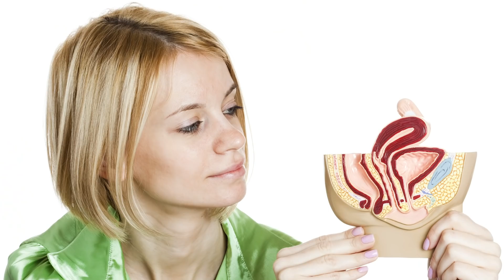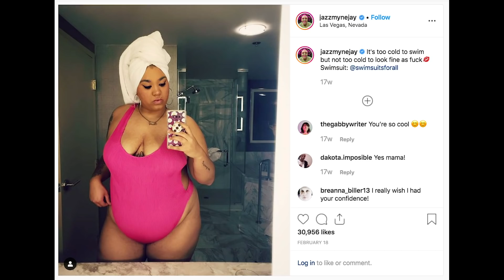We Had A Sketch Artist Draw Our Vaginas • Ladylike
Devin, Freddie, and Jazzmyne see how much they actually know about their lady; and then embark on a challenge they've never tried before.

MUSIC

STILLS
strawberry isolated on white background.
MaskaRad/Getty Images
Flower icon vector sign and symbol isolated on white background, Flower logo concept
Urfan Dadashov/Getty Images
Realistic cold sweat
Murata Yuki/Getty Images
Cross sign element. Red X icon isolated on white background. Simple mark graphic design. Button for vote, decision, web. Symbol of error, check, wrong and stop, failed. Vector illustration
Olga Kashurina/Getty Images
Oysters ink sketch.
Alhontess/Getty Images
Female student holding pelvis model
ericsphotography/Getty Images
Bald Eagle Flying Perching Landing and Head
Tomacco/Getty Images
/BuzzMoji
Eye

Worship at Sunrise #2
uberstock/Getty Images
silhouette of two lovers. Isolated on white background. Slow motion
KinoMasterskaya/Getty Images
Flowers, purple crocuses bloom
Kostyantyn_Skuridin/Getty Images
Housewife working with oven
iStock_Oles/Getty Images
Time-lapse of grows and opening red rose on white background.
naddi/Getty Images
Strawberry on a white background, isolate.
Dmitro2009/Getty Images
SLOW MOTION, CLOSE UP: Loving boy holding hands with girl interlocking fingers
helivideo/Getty Images
Time lapse - Blooming Pink Dahlia Flower - 4K
anneypyang/Getty Images
Exploding colorful flowers in 4K
celafon/Getty Images
Fresh organic strawberries in farmer hands
Kycheryavuy/Getty Images
aerial view of female hurdler
stefanschurr/Getty Images
Time lapse close up red rose blooming in front of blue background - stock video
 Energy Films Library/Getty Images
Halloween background template, kraken monster tentacles concept design illustration on black background seamless looping animation 4K, with copy space
paitoonpati/Getty Images
Real beautiful butterfly fly open scene and ending
Apisorn/Getty Images
Lots of people waving Their hands on a Green Screen Background
Shtamper/Getty Images
Theater stage. With chroma key
otofx/Getty Images
Blooming Orchid Phalaenopsis 4K
imv/Getty Images

EXTERNAL CREDITS
Bea Feliu-Espada